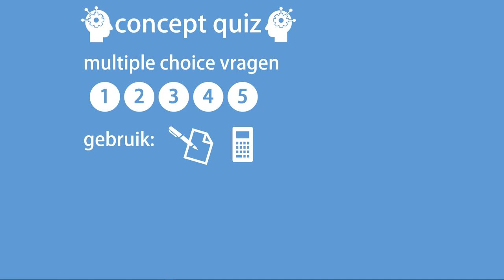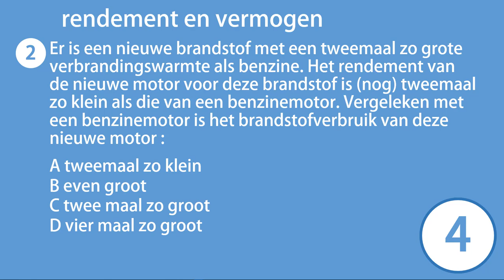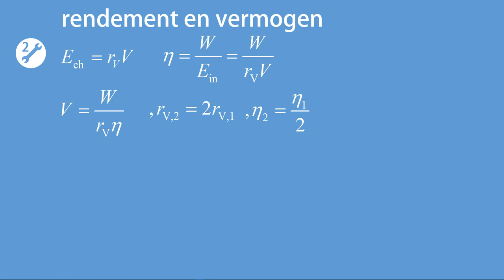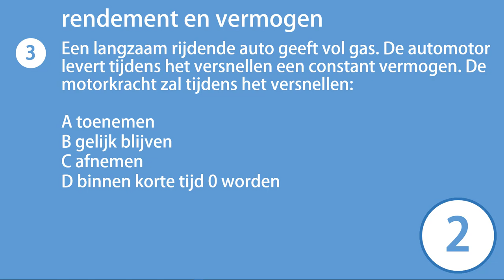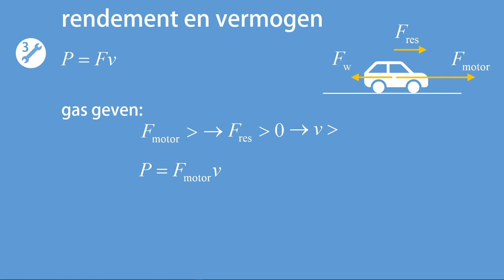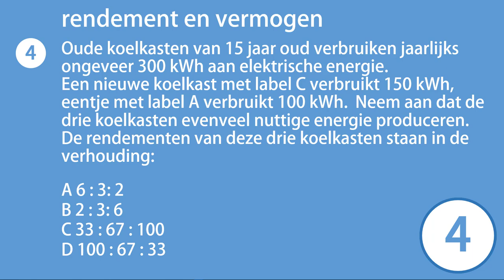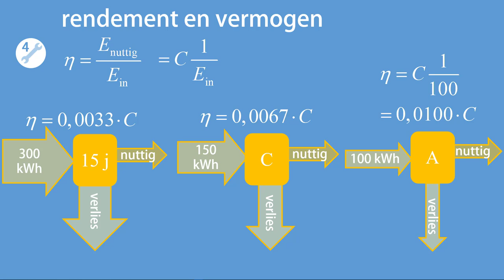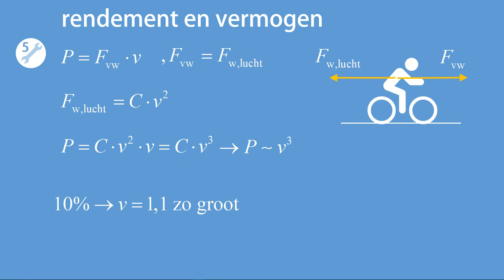CQ C2 rendement en vermogen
Antwoordmodel: 1D 2B 3C 4C 5D
In deze video worden vijf vragen gesteld, én beantwoord, over domein C2, rendement en vermogen, van het curriculum 'natuurkunde VWO'.